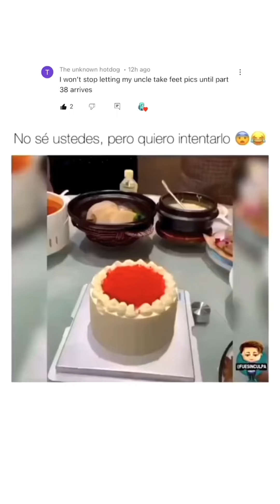Worlds DUMBEST life hacks 5